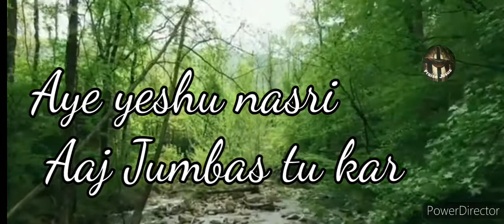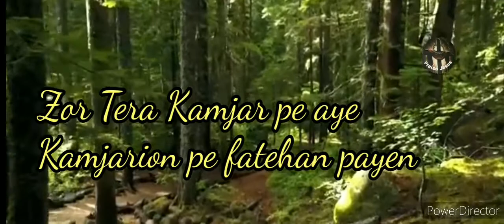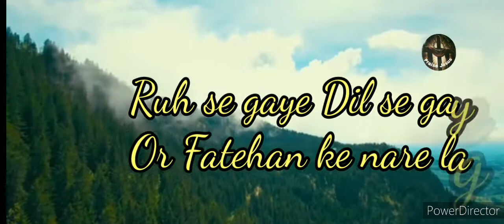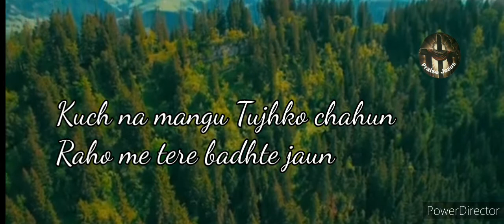Aye Yeshu Nasri || Christian song Hindi ll Praise Jesus ll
Sabko pravu yeshu mashi ke naam se Swagat hai Praise Jesus Chennel me.

Like 👍 and Share Kare

Agar is Chennel ke Dusre Video Dekhna Chahte hai to Niche Diye gaye hai